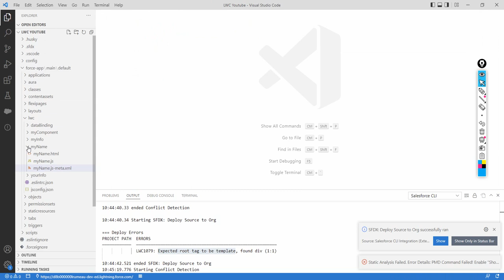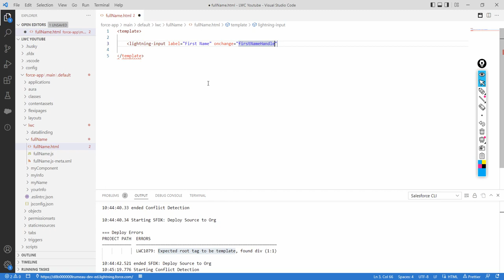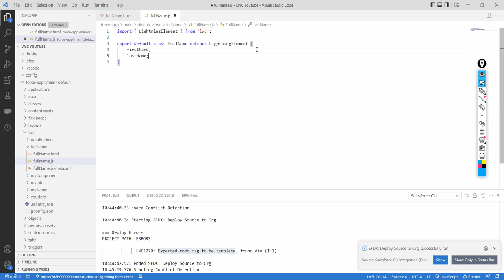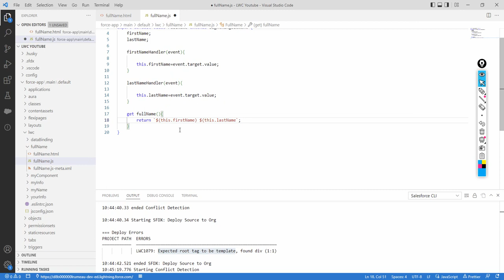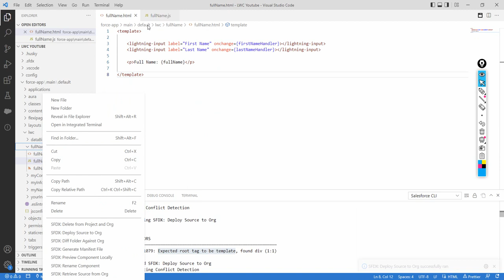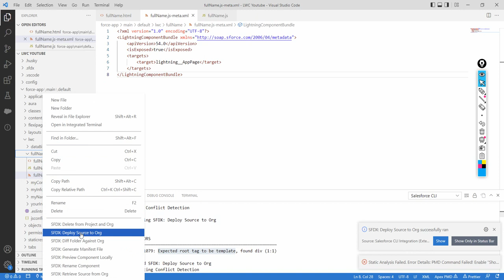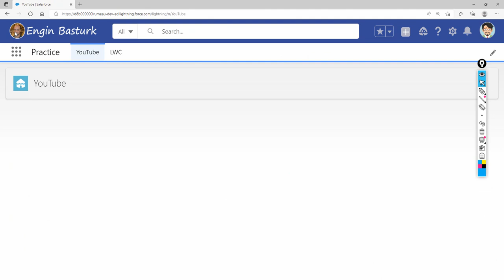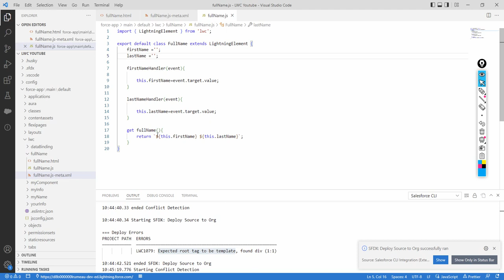Lightning Web Components (LWC) 13 | Getters